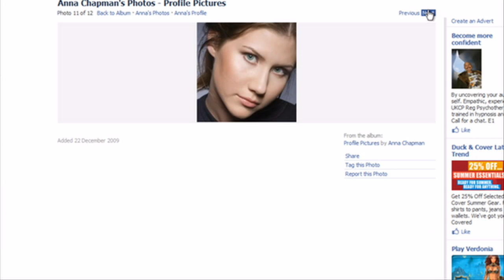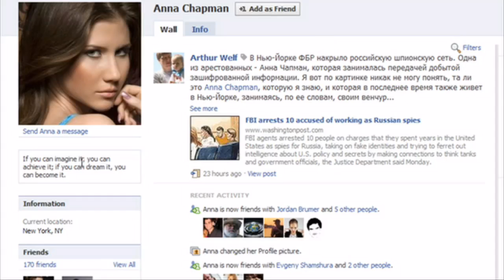Anna Chapman: Alleged Russian spy speaks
Anna Chapman, a pretty woman in the alleged Russian spy network, leaves her trail on the internet.